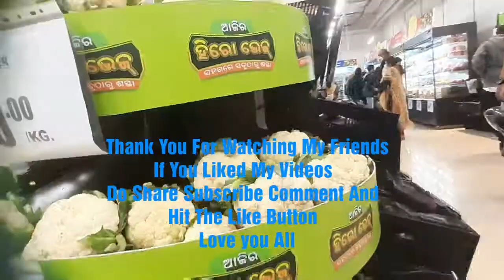Nua Barsa Ra Shopping Mo Family Sahita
Aae Video Re Mu Aapana Mananku Shopping Mall Ku nei Ki Jaichi Aau Bahut Gude Shopping Madhya Karichi.Aapana Mane Dekhantu Mu kan Kan Neichi Aau Comment Re Janantu Kemiti Lagila